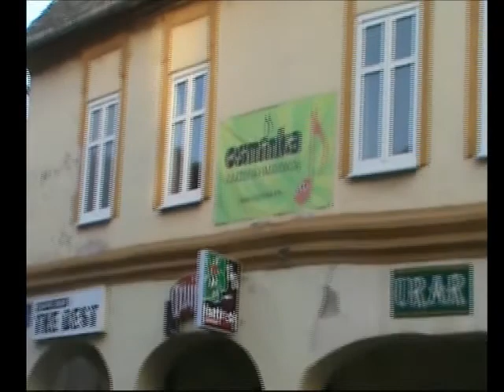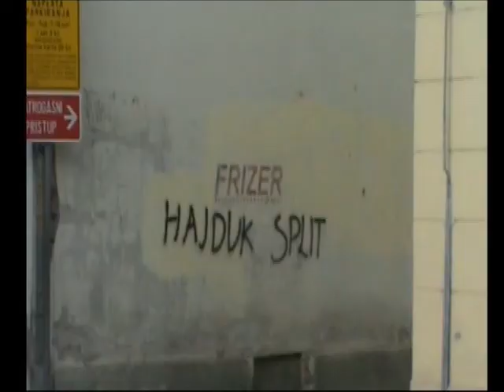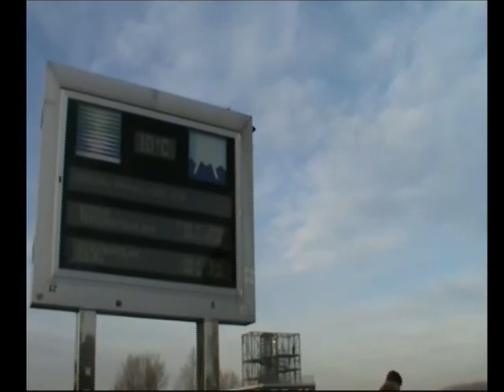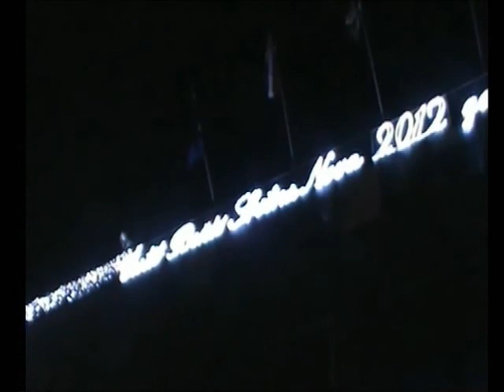Vukovar New Year 2011/2012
Vukovar-Croatia 2011/2012